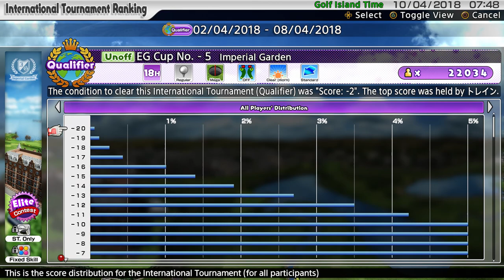Everybody's Golf (2017) PS4 - EG Cup No.5 Qualifier Results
Everybody's Golf on PS4. How did I do in the qualifier? Let's find out.